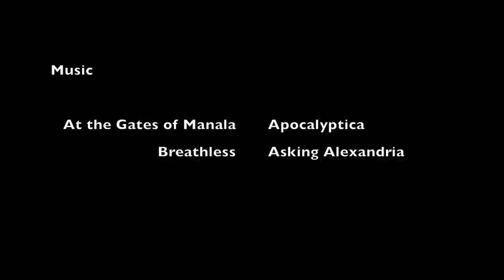How to Airbrush Paint a Zombie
Tutorial on how to use basic airbrush paint and latex effects to create a realistic zombie look. Great for artist ranging from beginners to professionals. Also can be used for painting an assembly line of Zombies!!